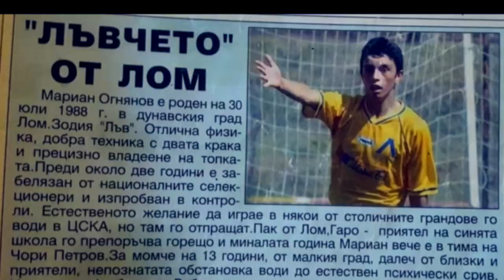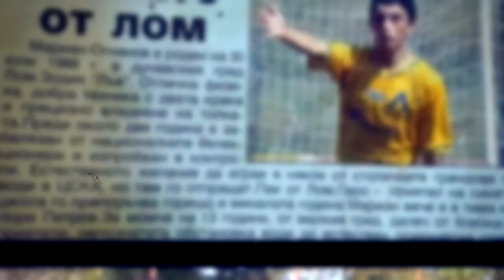Мариян Огнянов - от Лом до Шампионската лига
Клипът представлява живота на Мариян Огнянов и проследява развитието му от дете до наши дни.
Mariyan Ognqnov is born in a a small bulgarian town Lom. At first he play for regional football Romiteli. From there Levski saw him and offer him a contract, later he plays for the first team of Levski. He became the first bulgarian football player who scored a goal in Uefa Champions League. He also carries team kit of Belasica Petrich, Botev Plovdiv, Cherno More Varna, Neftochimik Burgas аnd CSKA 1948. At this momment he plays in German League.